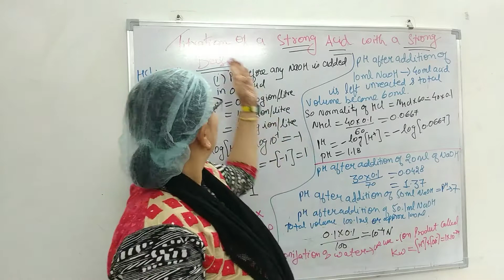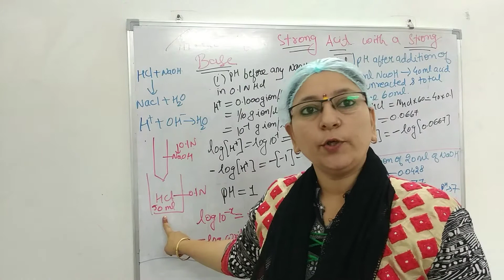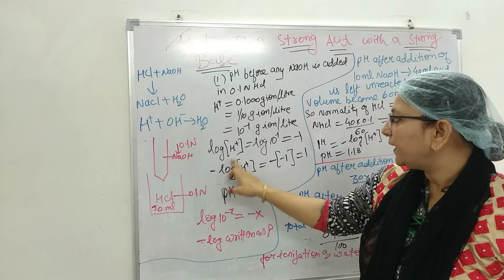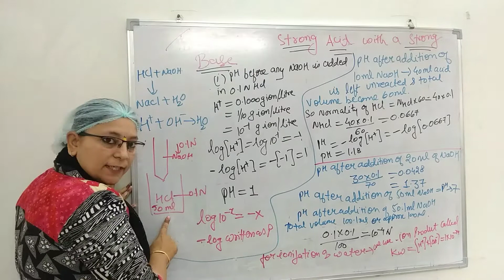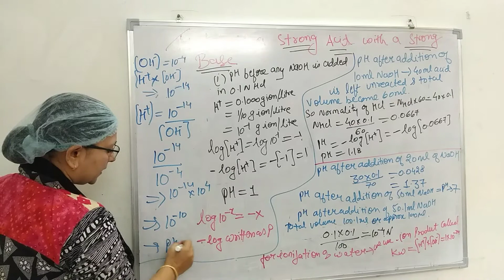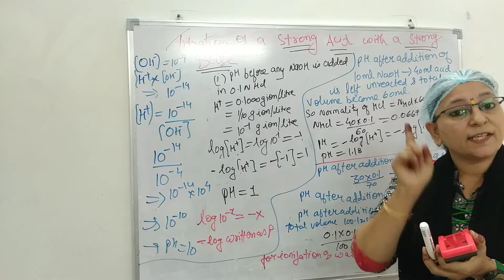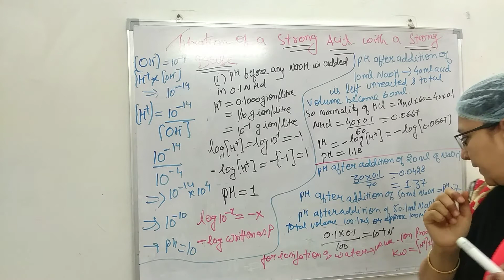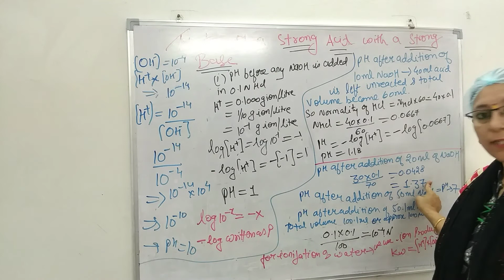Titration of a Strong acid (HCl) with a Strong base (NaOH) | Dr. Kushagra Dubey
Change in  pH during the titration of a Strong acid with a Strong base.
Pharmaceutical Analysis-I, B.Pharm I Semester